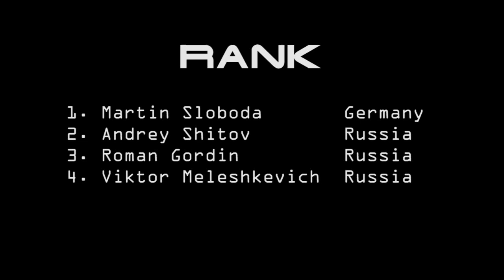First semifinal on Battle Dreamtown 2010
First semifinal on slalom contest Battle dreamtown 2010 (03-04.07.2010)
1. Martin Sloboda
2. Andrey Shitov
3. Roman Gordin
4. Viktor Meleshkevich